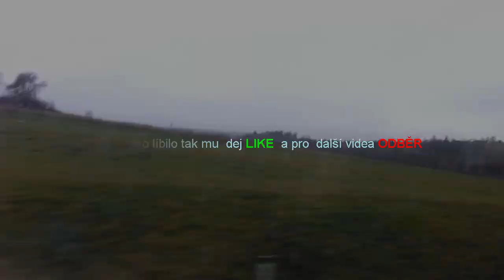[Prezentace] rakousko ♦ Gmünd - Sole Felsen Bad ♦ 24.11. 2018 /w Andýsek